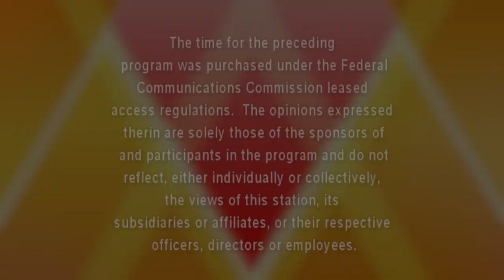The Sam Lesante Show - Pottsville Cruise Re-Cap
Sam is at the Humane Fire Company in Pottsville talking with Dave Clews and Bob Lynn about the 2021 Great Pottsville Cruise and what it means for the fire company.